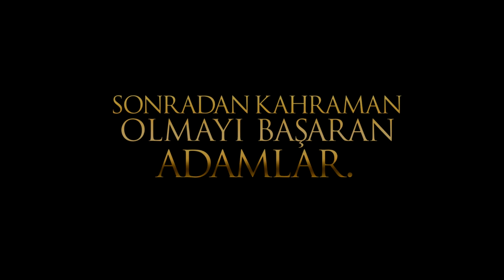AABB - Alex de Souza - Turkish Version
Alex é um dos mais importantes jogadores do futebol brasileiro. Nesse vídeo criado e produzido pela W3OL, o jogador presta uma homenagem ao clube onde ele começou a sua carreira, retornando a quadra onde viveu ainda menino, grandes momentos de sua vida.